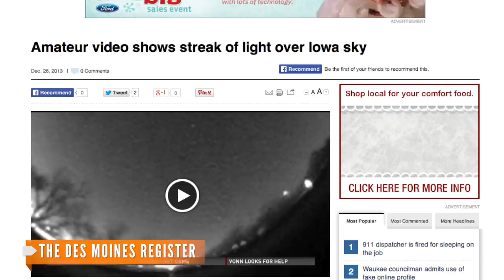Was This Midwest Fireball A Meteor Or Space Debris?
The fireball was reported by some 700 people in Iowa, Illinois, Missouri and Nebraska.